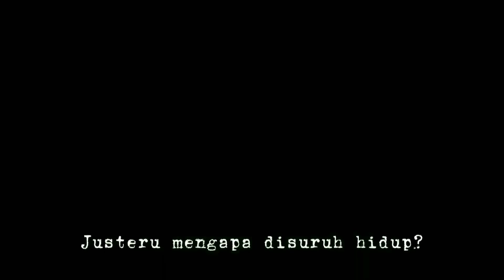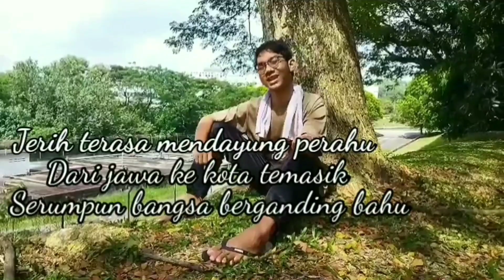Kelab Pantun & Puisi (CENDERAWASIH)